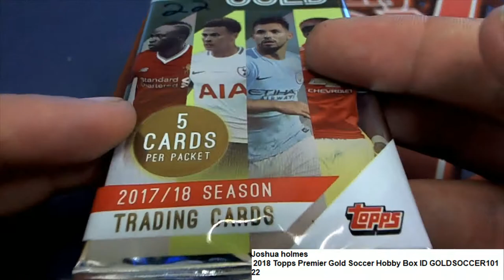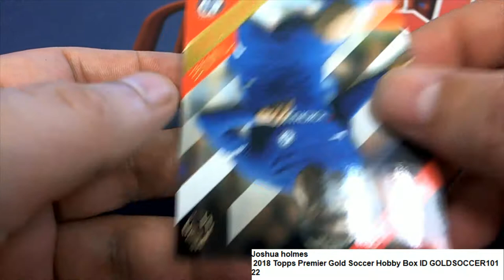JH GOLD PREMIER SOCCR